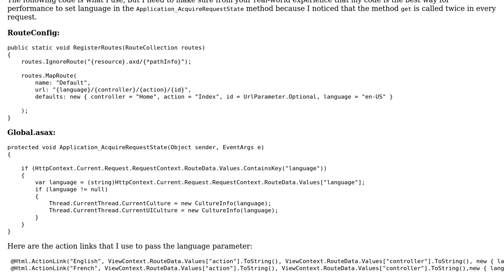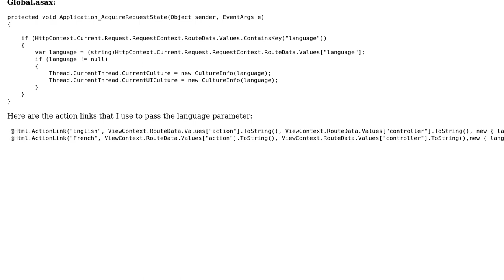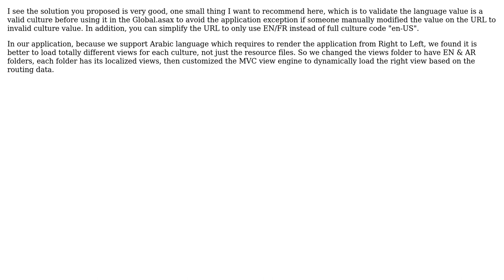Code Review: ASP.NET MVC multi language website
With thanks & praise to God, and with thanks to the many people who have made this project possible! | Content (except music & images) licensed under CC BY-SA | Music | Images & others | With thanks to user Mohamed Ramadan user Jamal user Alex and the Stack Exchange Network Trademarks are property of their respective owners. You are responsible for your own actions.